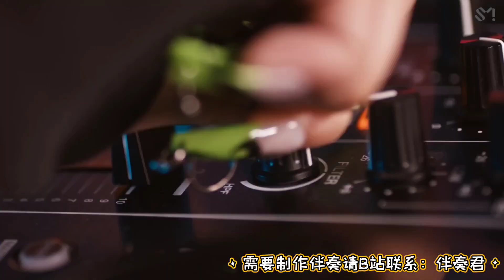aespa - Dreams Come True (Instrumental with backing vocals)